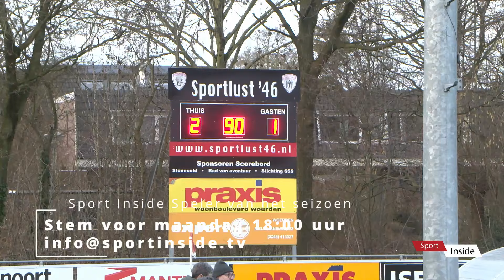Samenvatting Sportlust '46 - Blauw Geel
Sportlust ’46 boekt belangrijke winst om aan te sluiten.

In een spannende confrontatie tussen Sportlust ’46 en Blauw Geel ’38, heeft Sportlust ’46 eindelijk weer eens de volle drie punten weten te pakken.

Het was een wedstrijd waarin de roodhemden van Sportlust ’46 hun ware kracht en doorzettingsvermogen toonden, ondanks een vroege achterstand.

De wedstrijd begon niet zoals gehoopt voor Sportlust ’46. Al in de 7e minuut wist Koen van der Zanden van Blauw Geel ’38 het net te vinden.

Dit enige wapenfeit van de ploeg uit Veghel in de eerste helft, zette Sportlust ’46 op achterstand.

Ondanks dat Sportlust ’46 bleef aandringen, leek het alsof de nodige stootkracht voorin ontbrak.

Toch wist Sportlust ’46 de rug te rechten. In de 31e minuut was het Redouan Hazzat die de stand gelijk trok. Dit doelpunt was een beloning voor het aanhoudende aandringen van de ploeg en werd door fans en spelers gevierd als een teken van hoop.

De 1-1 stand gaf de ploeg van Jochem Twisker nieuwe energie en het geloof in een goede afloop werd sterker.

De tweede helft was een ware slijtageslag. Beide ploegen zochten naar de overwinning, maar lange tijd leek het erop dat geen van beide het beslissende doelpunt zou vinden.

Sportlust ’46 bleef echter geloven in een positief resultaat en hun doorzettingsvermogen werd in de 89e minuut beloond.

Het was Mohammed Bendadi die in de slotminuten van de wedstrijd de bevrijdende 2-1 op het scorebord zette. Dit doelpunt was niet alleen de bekroning op een wedstrijd vol passie en strijd, maar het bezorgde Sportlust ’46 ook de eerste overwinning in vijf wedstrijden.

De ontlading bij spelers, staf en supporters was enorm.

Doe ook weer mee na de wedstrijd met de verkiezing Sport Inside Speler van het seizoen!

Verslag: Sportlust ’46
Foto’s : Rob Werkhoven